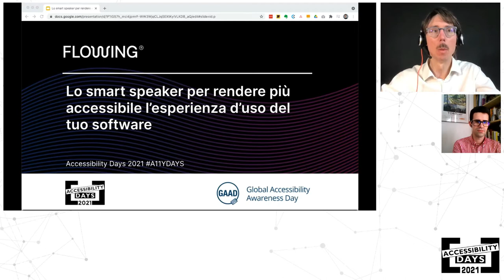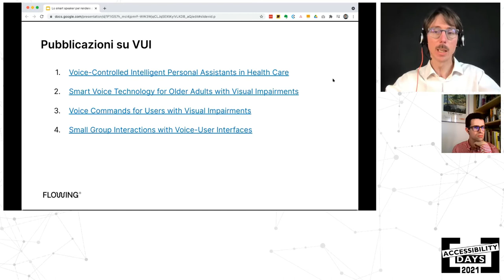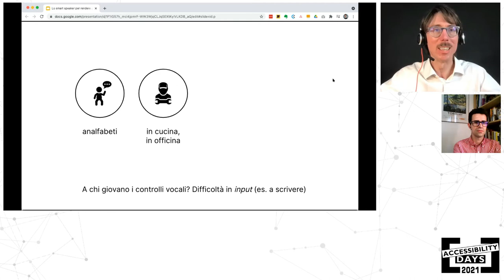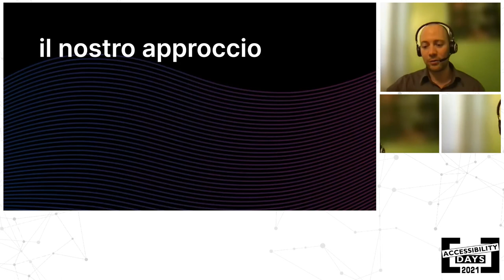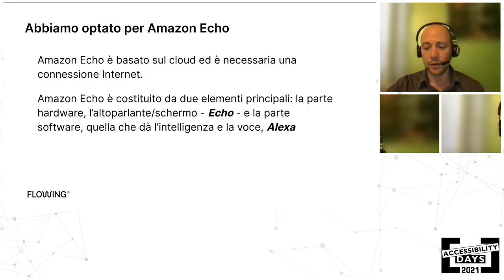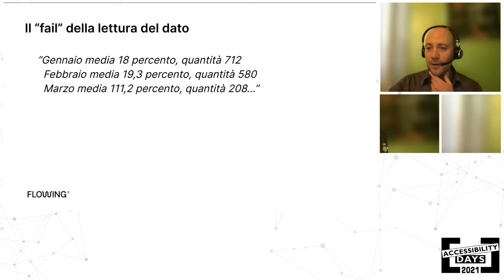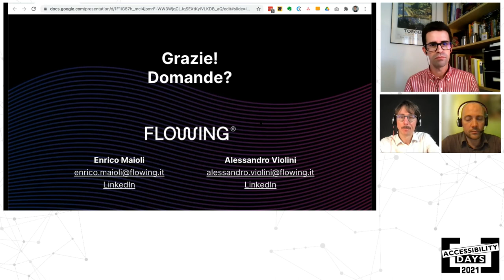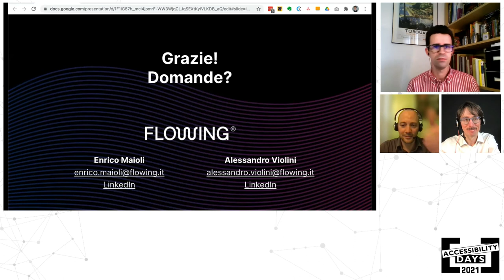Lo smart speaker per rendere più accessibile l’esperienza d’uso del tuo software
Enrico Maioli e Alessandro Violini durante gli Accessibility Days 2021

Abstract
L’interfaccia vocale apre nuove possibilità per accedere a contenuti e funzionalità. Può servire a tutti coloro che hanno difficoltà visive o motorie, anche solo contestuali, ovvero una situazione temporaneamente disagiata.
In questo speech raccontiamo di come abbiamo progettato l’interfaccia conversazionale per un software di business intelligence con Alexa. Siamo partiti con supposizioni di intenti e casi d'uso, che abbiamo convalidato in seguito con attività di ricerca con persone aventi disabilità visive.
Abbiamo quindi appreso come l’esperienza d’uso vocale richieda un’esposizione diversa dei dati. Grafici e tabelle sono predominanti in questo genere di software e la sfida più grande è stata proprio esporre nel modo corretto tali dati in una conversazione vocale.